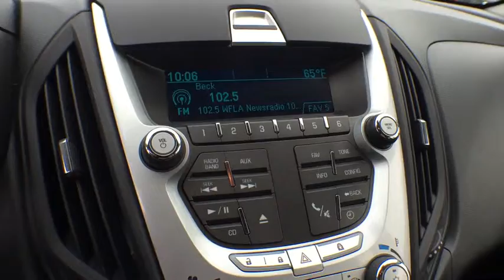2011 Chevrolet Equinox Orlando, Deltona, Sanford, Oviedo, Winter Park, FL CL188757A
2011 Chevrolet Equinox
2011 Chevrolet Equinox LT w/1LT - Stock#: CL188757A - VIN#: 2CNALDEC5B6230192

1-Owner Clean Carfax** Alloy Wheels** Bluetooth **CD Stereo **Satellite Radio** Ipod/Usb Audio Interface **Onstar **Driver Info Center** Roofline Spoiler** Roof Rails** Tilt /Telescopic Steering Column **Leather Steering Wheel **Cloth Cabin**Rear Wiper **Privacy Glass **Cruise Control** Rear Defrost** Day/Night Rearview Mirror** Power Outlet** Keyless Entry** 22 City/ 32 Hwy ** you for choosing Fields Auto Group...as part of our unique level of service, all of our customers enjoy automatic enrollment in our Fields Matters Loyalty Program. This program offers you and your vehicle a wide array of exclusive amenities such as; Complimentary Car Washes, 10% off Accessories and Clothing, Internet Work Stations, Fields Gourmet Coffee Bar and Ice Cream, Free Service Loaners with Scheduled Appointments, Local Shuttle, Free Wi-Fi and much more. Please call or visit us for complete Fields Matters details!